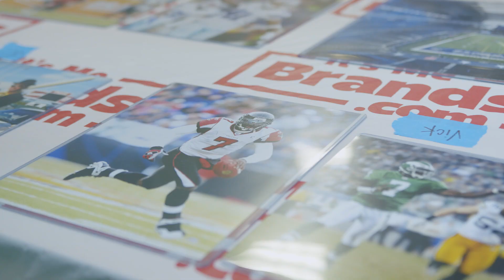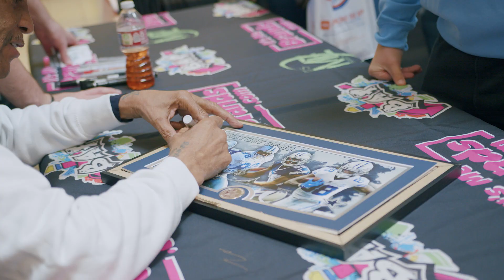NFL/MLB Celebrities: Memorabilia Signing Session 🏈⚾️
Player's Ink Authentication and It's Me Brands presents a signing session with football stars such as Trevon & Aaiden Diggs, Daron Bland,  Stephon Gilmore, Juanyeh Thomas, Kelvin Joseph, Larry Johhson, Nahson Wright, and Malik Davis.